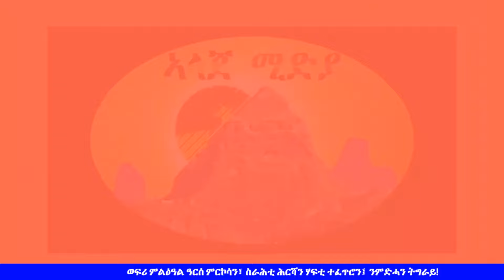ውሕስና ምግቢ! ፀገም ንምዕጋት ግደ መንግስትን ዲያስፖራን እንታይ'ዩ?! Alaje Tigray Media